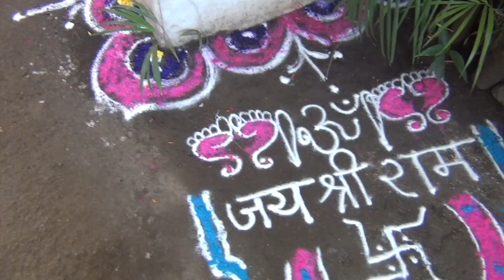HINDU POOJA IN INDIA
We celebrate hanuman Jayanti every year by performing pooja at the small temple we have in our factory, boondi k ladoo (Indian sweet) is distributed to all the workers in the factory and food is arranged for the same,it is my dads way to show love towards the lord.

Occasions like these have always meant to me *a time* to reconnect with yourself, family and friends, to get out of our daily routine and have a new start.